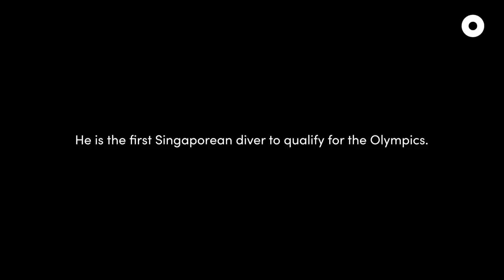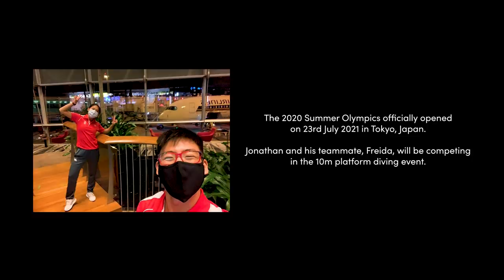Ten Meters Up: A Year With Singapore's First Olympic Diver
Meet Jonathan Chan, the first diver in Singapore’s history to qualify for the Olympics.

In this year-long documentation of his journey to Tokyo 2020, he shares his struggles training amidst COVID-19, as well as the hopes and realities of being a national diver.